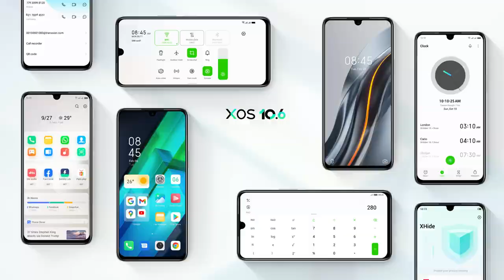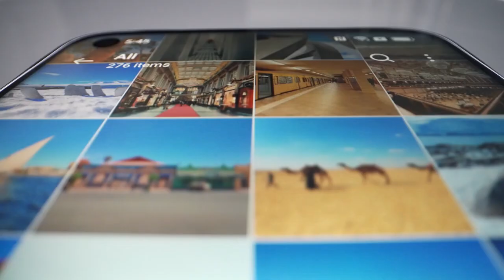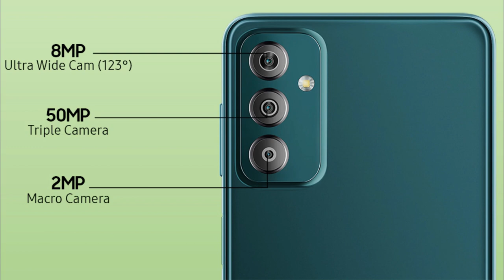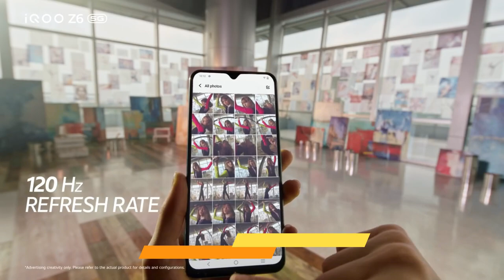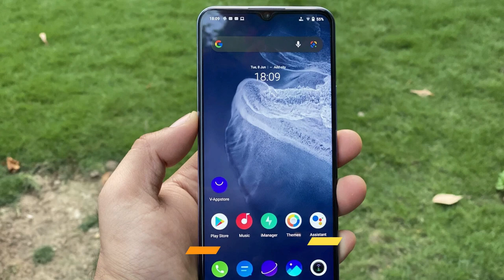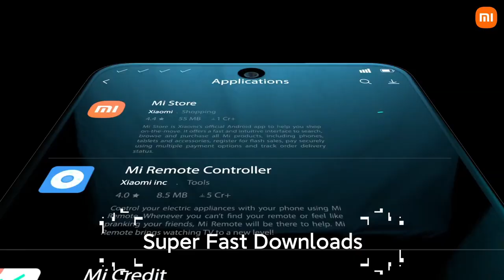Top 5 Best Phone Under ₹15000 in 2022 ⚡ Latest Smartphone Under 15000 Rs⚡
Top 5 Best Phone Under ₹15000 in 2022 | Latest Mobile Smartphone Under 15000 Rs in May 2022⚡⚡

Best SmartPhones 15000/- Link

▪ Iqoo Z6
▪ Realme 9 5G
▪ Redmi Note 11S

▪ Redmi Note 10 Pro
▪ Redmi Note 10T 5G

Queries Solved:
▪ Best 5g phone for gaming under 15000
▪ Best 5g camera phone under 15000
▪ Top 5 5g phone list under 15000
▪ Top 5 5g phone under 15000
▪ Phone under 15000 5g
▪ Phone under 15000 5g 2022
▪ 5g mobile under 15000

◈◈◈◈◈◈◈MUSIC USED◈◈◈◈◈◈◈
Crockpot NCS - @YoutubeMusicLibrary

Keep Supporting 😇🙏